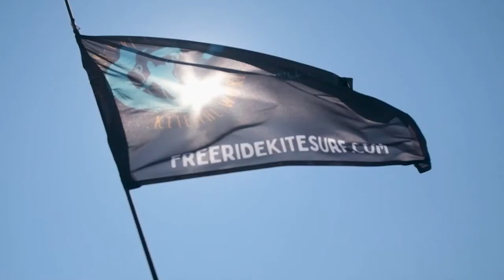Kite Cruise adventures in the Cylades, Greece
Explore with us the best spots around the magic land of The Meltemi, in the Cyclades, Greece, on board of a 45ft-50ft catamaran, combining kitesurfing and sailing in a truly unique experience!